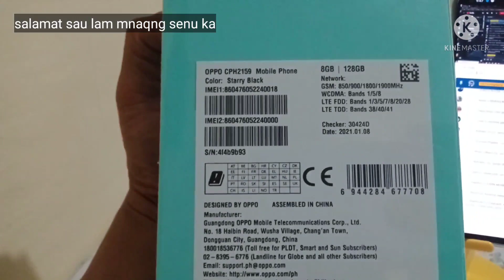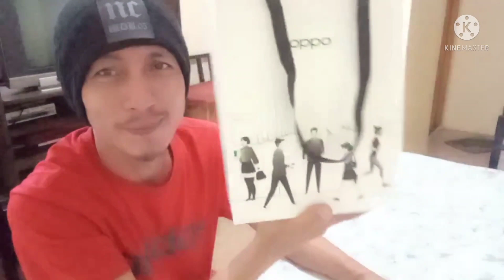My new Oppo Reno5 Unboxing/// sulet ang price talaga sa unet..